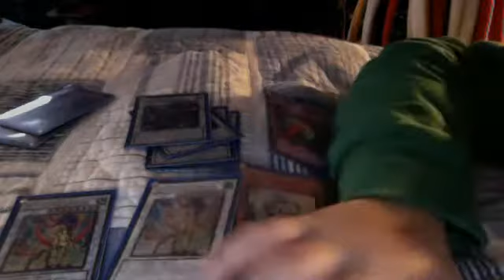yugioh trades effect veiler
msmi9542's webcam video December 31, 2010, 01:46 PM